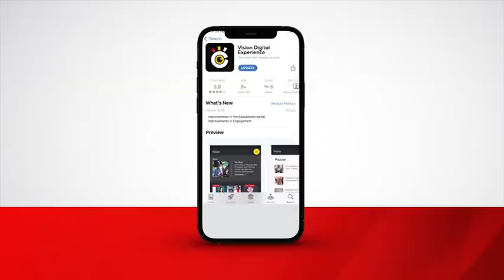MAO our emissary to cabinet - DP